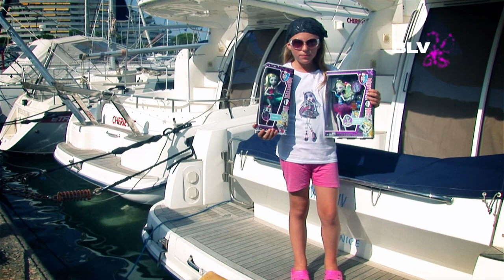Куклы Монстер Хай обзор (Monster High) Школа Монстров (#13 - моя коллекция кукол)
Куклы Школа Монстров Монстр хай (Монстер Хай) (Monster High) обзор на русском кукол Лагуна Блу (Lagoona Blue) из коллекций "Дэнс Класс" (Dance Class) и "Убийственный Горошек" (Dot Dead Gorgeous).